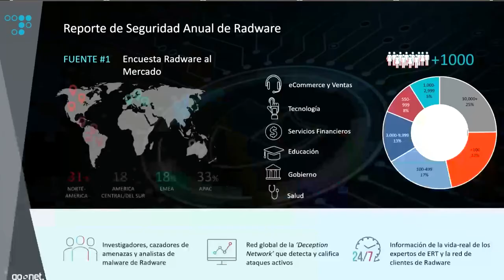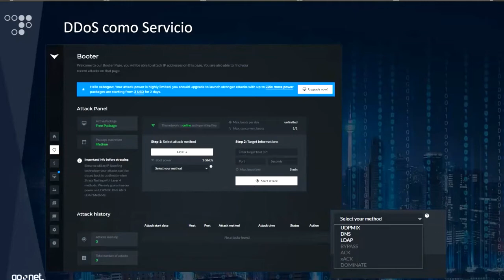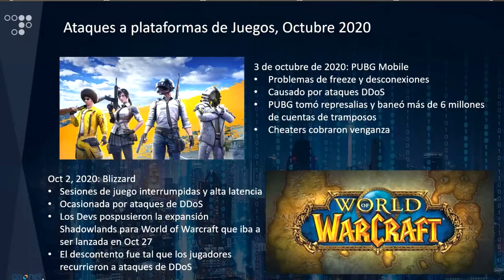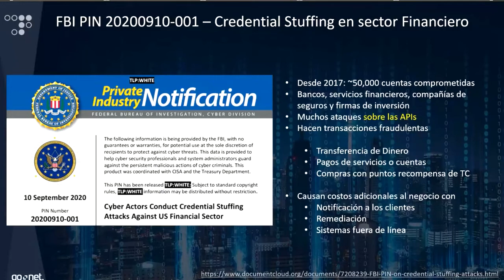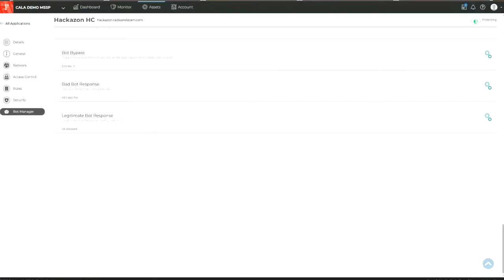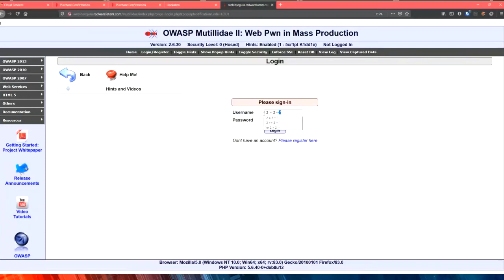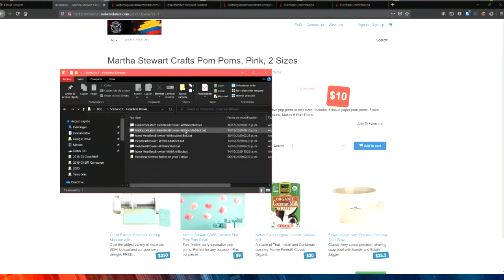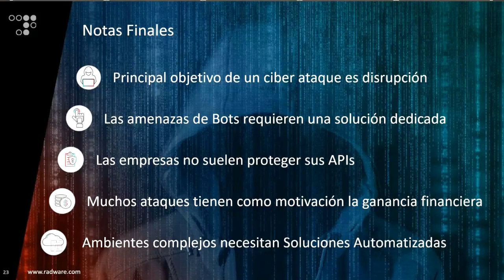Evento México - Panorama de amenazas 2021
En este Webinar, nuestro experto técnico Ricardo Medina nos presenta las principales amenazas que impactaron a las organizaciones durante el 2020. Asimismo, se presentaron las tendencias más relevantes, de cara al 2021 y con especial atención hacia los medios de pago electrónico y aplicaciones web.